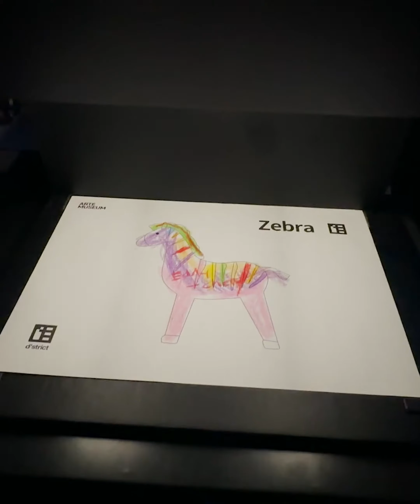The Arte Museum of Las Vegas provided the Gillries with a family friendly activity.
The Gillrie and McDonald families embarked on a cultural adventure to the Arte Museum Las Vegas. The theme of the exhibition, "ETERNAL NATURE," is a captivating journey into the interconnected realms of natural landscapes.

The exhibition was not just a visual feast; it was a multi-sensory extravaganza. Each piece of artwork was a masterpiece that engaged not only the eyes but also the ears and sense of smell. Enveloping soundscapes and tailor-made aromas complemented the vivid visuals, creating a wholly immersive experience for the visitors.